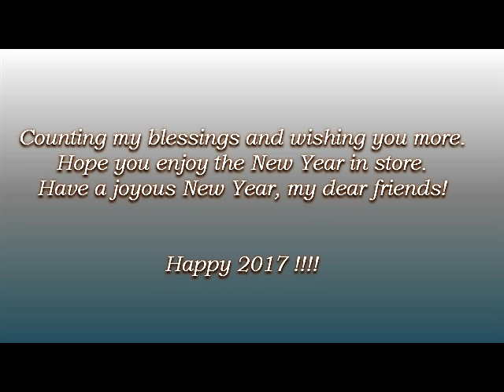2016 in Review